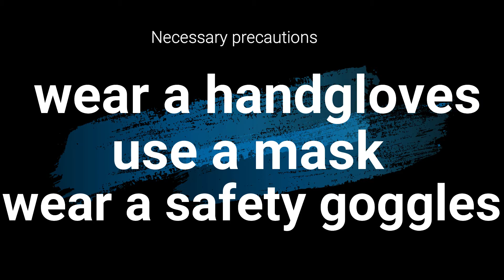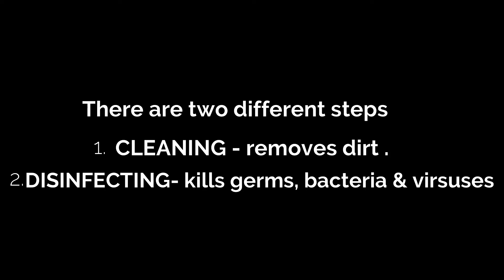How To Clean And Sanitize A Car???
HOW TO CLEAN AND DISINFECT YOUR CAR In this video, we will show you how to clean and disinfect the interior of your vehicle. Especially  during corona pandemic season, it’s important to keep your car’s interior clean and disinfected.

►►Here are the links to the products used in this video-
paint spray gun
diesel spray gun
disinfectant & sanitizer
karcher steam cleaner
vaccum cleaner
mat cleaning brush
ozone generator

if you liked this video and found it helpful, click on the thumbs up button and share the video with your friends and family.  Welcome to ABT WASH family!!